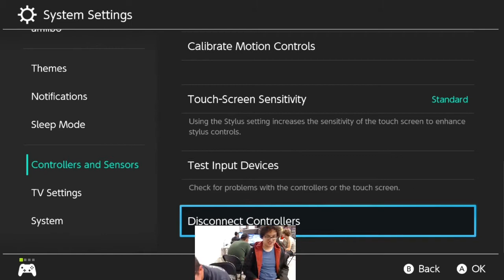Winners Semis - AC (Sephiroth, Snake) vs Cebolla (Bowser)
Perfect Storm Thursdays
Super Smash Bros Ultimate Local from San Diego every Thursday Night!